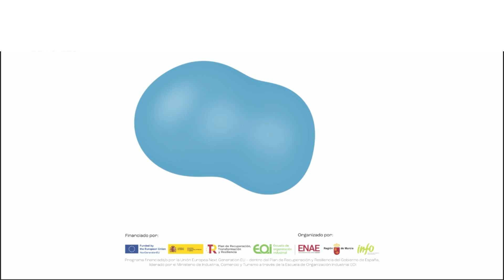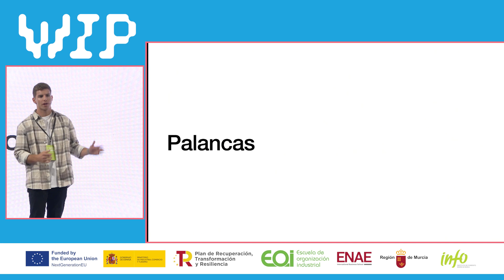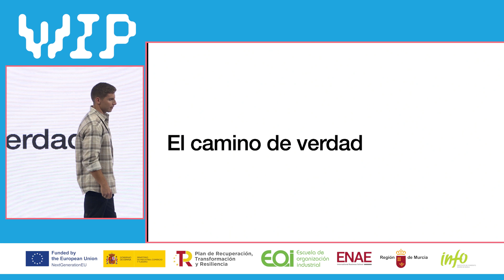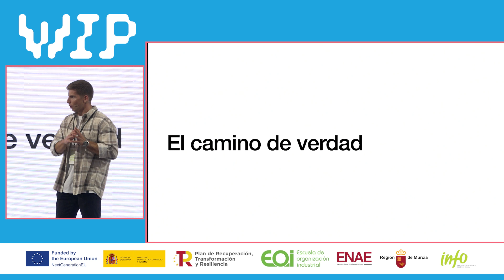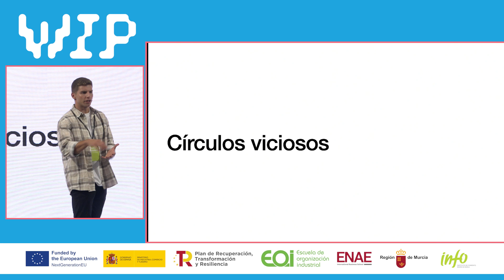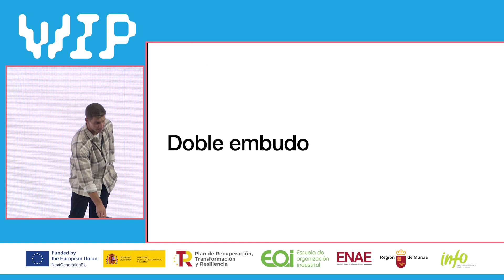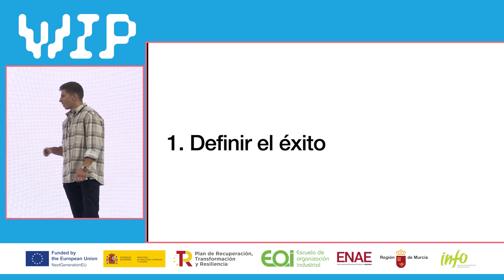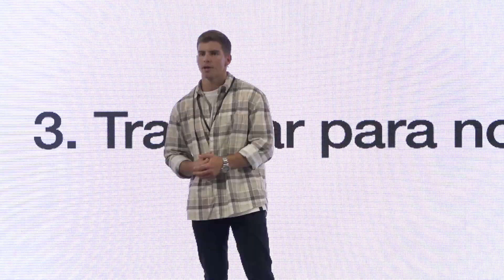WIP 2023 - PONENCIA PEDRO BUERBAUM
En este vídeo podrás ver la ponencia completa de Pedro Buerbaum en el WIP23.